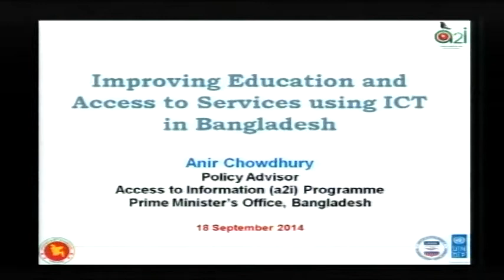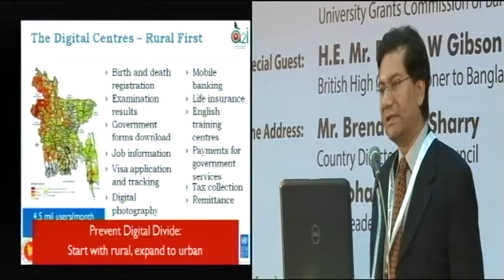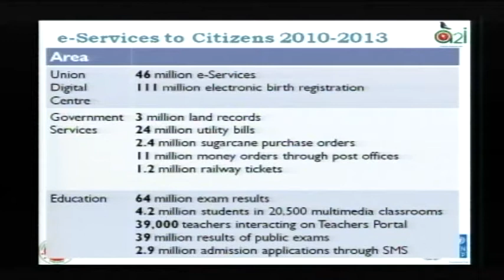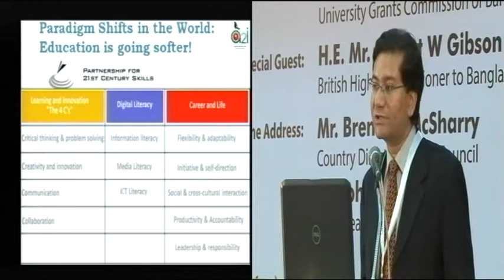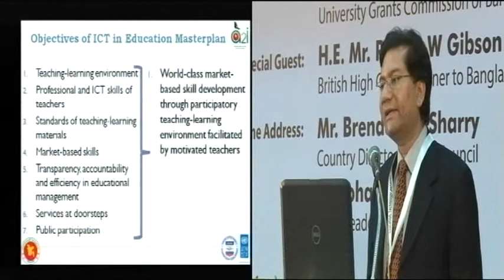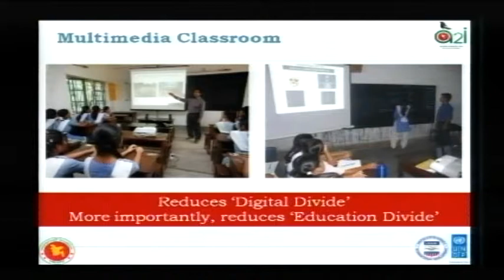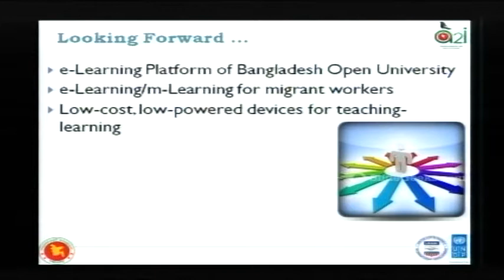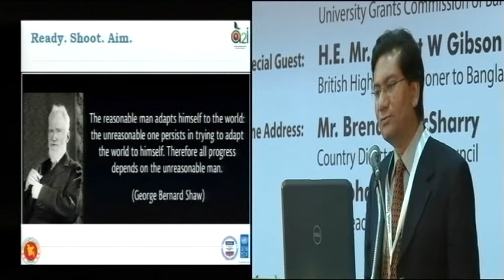Improving Education and Access to Services using ICT in Bangladesh | Anir Chowdhury, A2i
Key Note presentation:

Improving Education and Access to Services using ICT in Bangladesh | By Anir Chowdhury, Policy Advisor,
Access to Information (a2i) Programme, Prime Minister’s Office, Bangladesh

@Day 1: Education and Technology–The Revolution! at the policy seminar, "Education,Technology and Women – Key Issues for
Development" 16 and 17 September 2014. Organised by English in Action and the British Council.